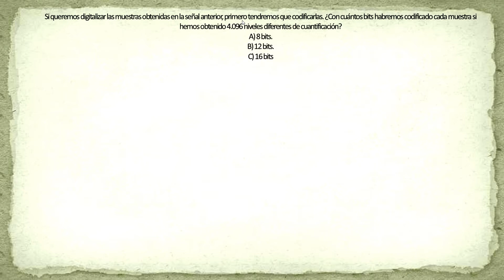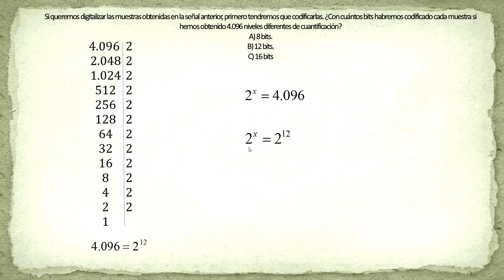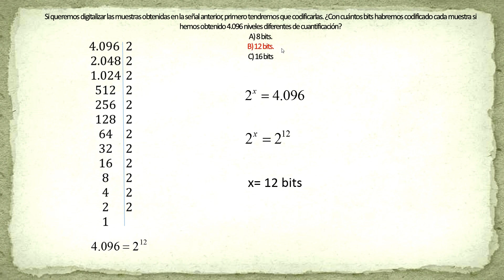Calcular el número de bits a partir de los niveles de cuantificación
Resolvemos un ejercicio en el que nos piden calcular el número de bits con los que podemos codificar cada muestra a partir de 4.096 niveles diferentes de cuantificación.

Realizado por: Saúl Sainz Berbil

Técnico Superior en Sistemas de Telecomunicación e Informáticos.